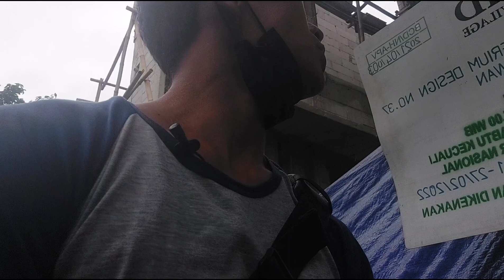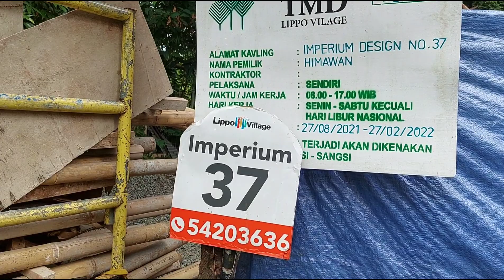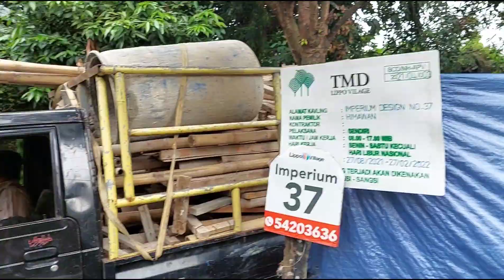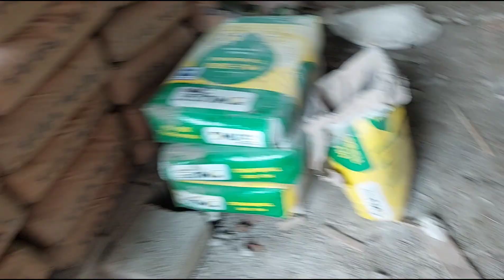Review proses pembangunan || RUMAH MINIMALIS 2 LANTAI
rumah ini brada di tangerang tepat nya di tamanubud lippokarawaci waktu pengerjaan baru berjalan -+ 2bln saat review rumah ini..target 6-7 bln